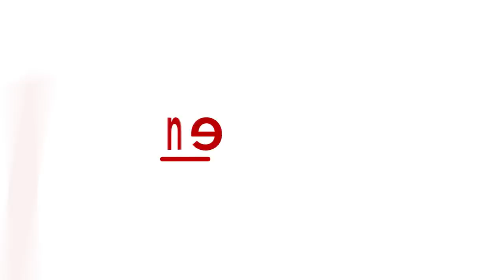Vattal Nagaraj files nomination to contest from Chamrajnagar Constituency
Karnataka netas are busy prepping for the big day (Karnataka Assembly Election), which is just around the corner. Vattal Nagaraj, the leader of Vattal Chaluvale Party, joins the mayhem and files his nomination as well, to contest from the Chamrajnagar constituency. Watch this video on Asianet Newsable to see the leader follow all the procedures to do the same.